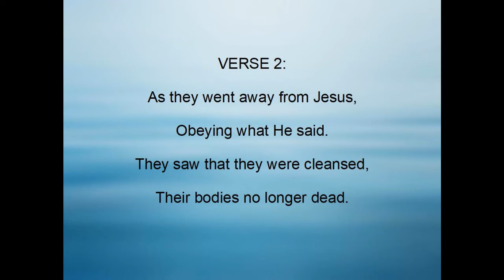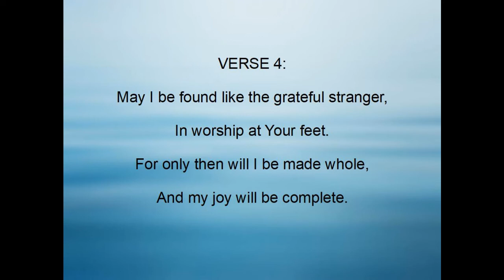A GRATEFUL PRAISE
MUSIC
Copyrights Lyrics and music by Elizabeth C (Betsy) Tice